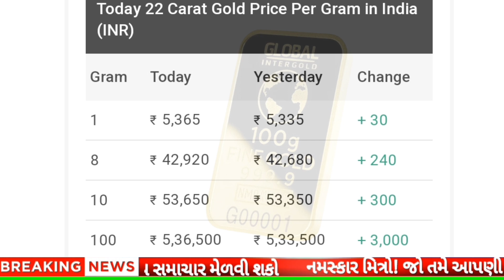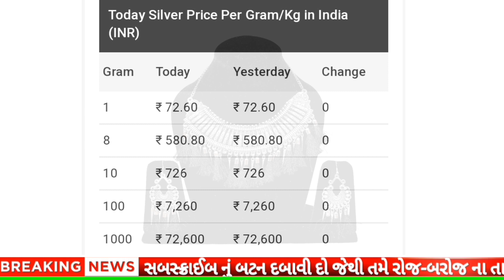આજના સોનાના ભાવ || daily news | today gold silver rate |13/10/2023 |sonana bhav